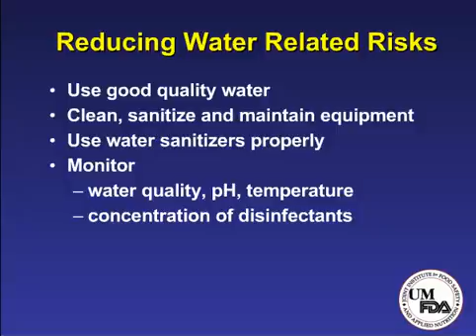1 How does one reduce the risk of post harvest water?